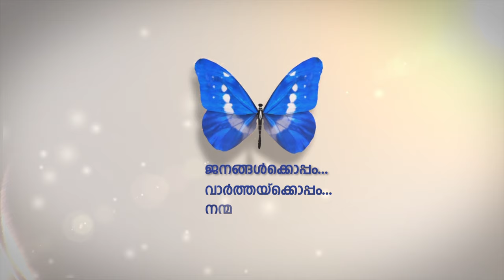Swadh | Mizhiyoram | Classic Family Restaurant | The Completeladies Show | Episode 11 | ntvHD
Swadh Classic Family Restaurant